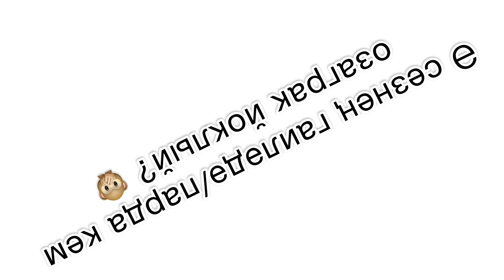Кем...? / Азат Абитов & Гульсирень Абдуллина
"Кем...? / Азат & Гөлсирин"

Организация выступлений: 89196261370